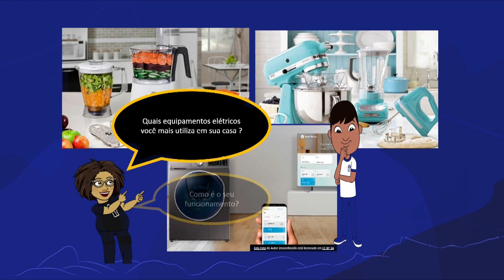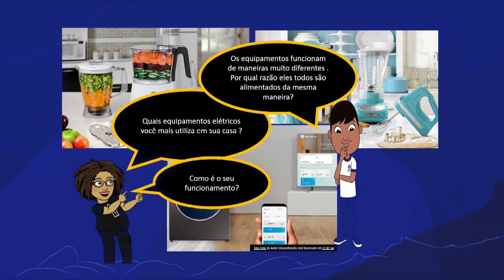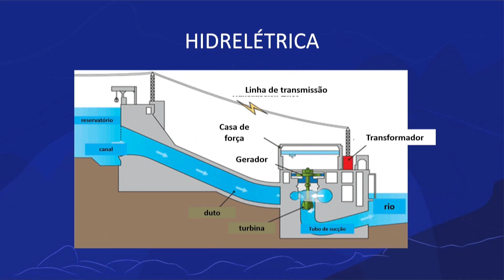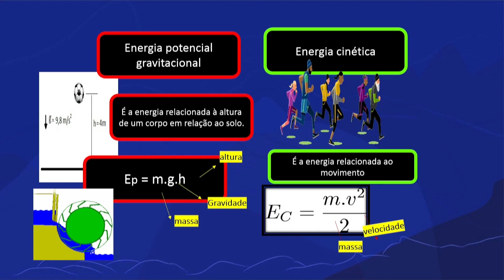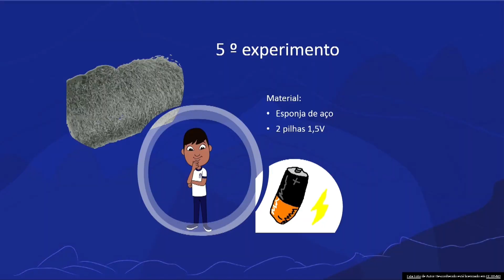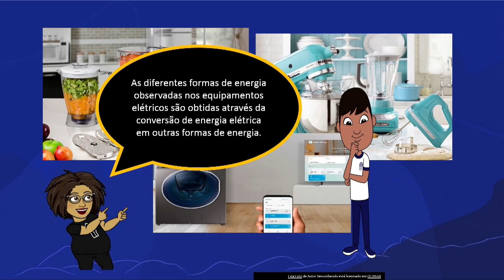Transformações de energia na prática | Rioeduca na TV – Ciências - 8º Ano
A professora Larisse Timóteo apresenta a aula Transformações de energia na prática.
Habilidades trabalhadas: Identificar os processos de transformação de energia.